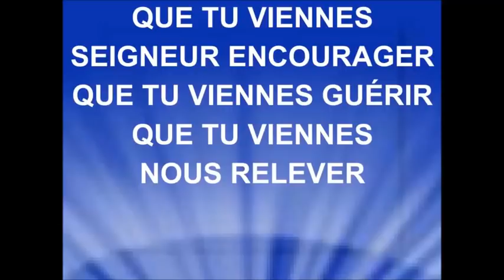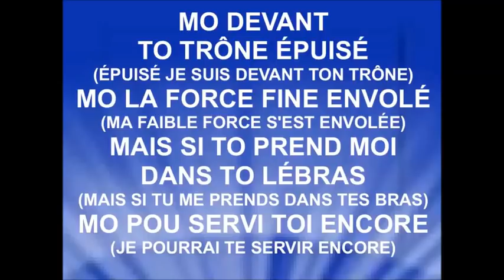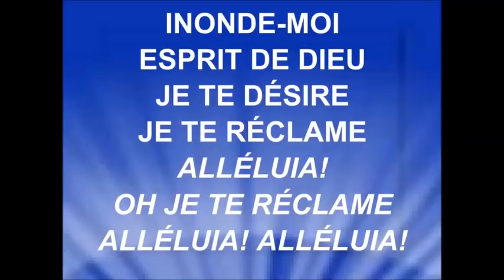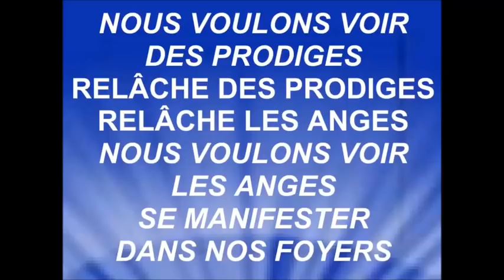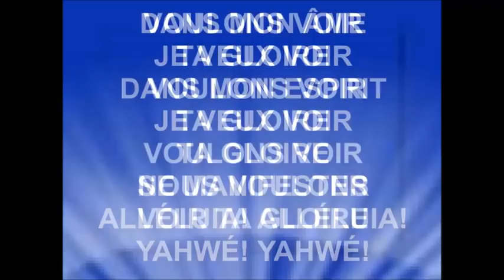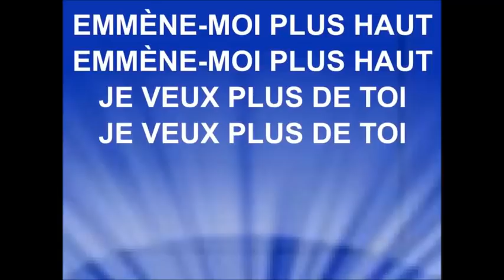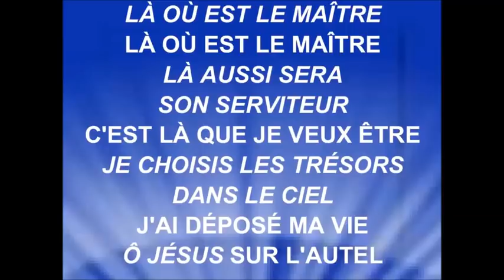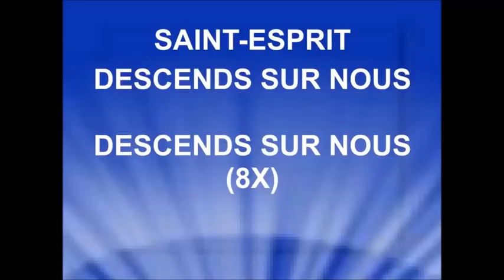80 MINUTES DE LOUANGES SAINT ESPRIT Vol 1